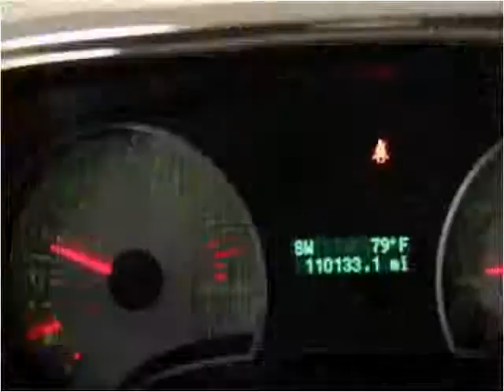2007 Ford Explorer Sport Trac Used Cars Fishers IN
This 2007 Ford Explorer Sport Trac is available from Ride N Drive.